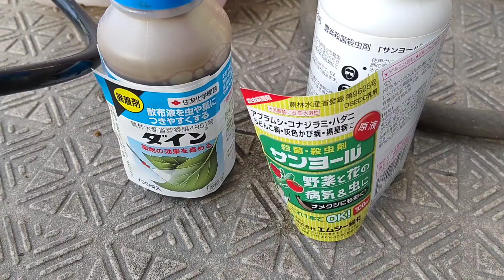10/10 ナス の 収穫 今年は失敗 原因は水切れ 暑さで花のタイミングが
👨今日の ベランダ菜園 は ナス の 収穫 です🍆
ナスの実がなんとか1個収穫出来たのですが😵

🐢小さくてツヤも無いな❗
👨実が付いてから収穫までに日にちが掛かり過ぎです😢

🐢9月の暑さが原因かな❓
👨毎日わずかずつしか実が大きくなりませんでした😢

🐢たくさん咲いていた花も落ちてしまったな❗
👨気温と成長のタイミングが合わなくて😵

🐢暑さで水切れのような状態が続いたのだな❗

 💖続きはブログで💖

 💖安全なアメブロ （アメーバブログ）内のブログ です💖

 🍅チャンネルの概要のリンクからお願いします🍅